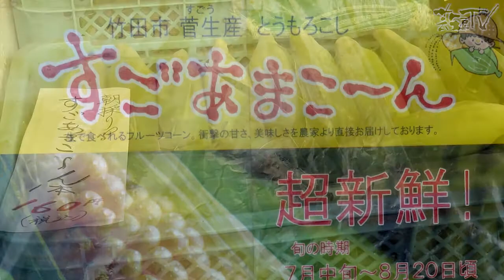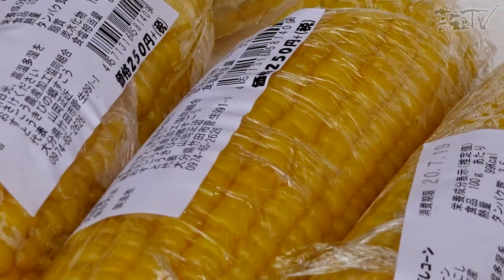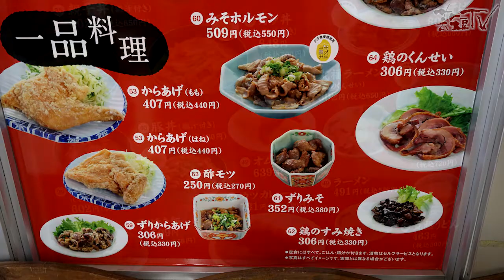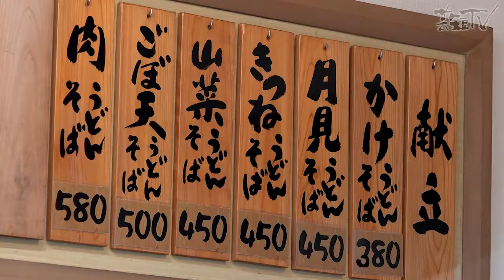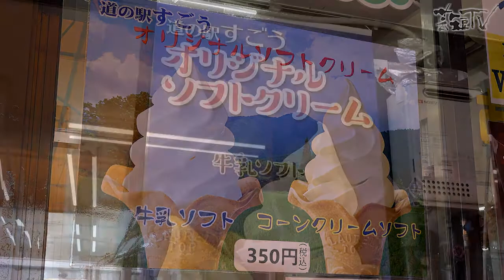道の駅すごう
すごあまスイートlコーンで有名な道の駅をご紹介します。
濃厚トマトケチャップはマツコの知らない世界でも紹介されました。
バジルミックスのソースも抜群です。同時配信しているガイドではスイートコーンのトリビアをお送りしています。